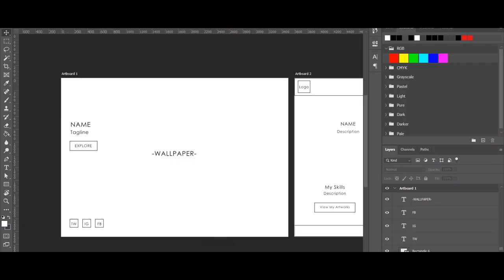This Is Multimedia Exhibition (TIME) 2020